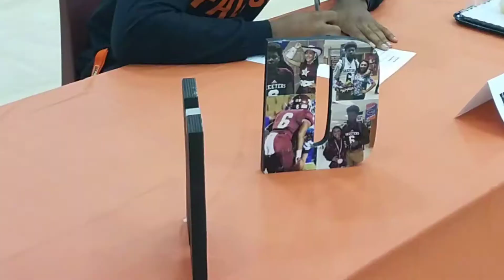Mesquite NSD18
Mesquite Skeeters National Signing Day